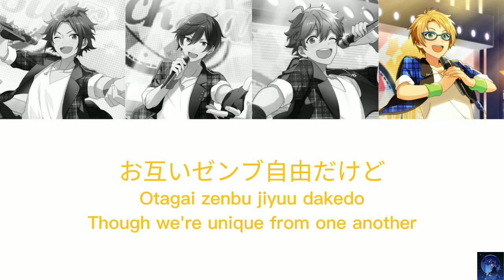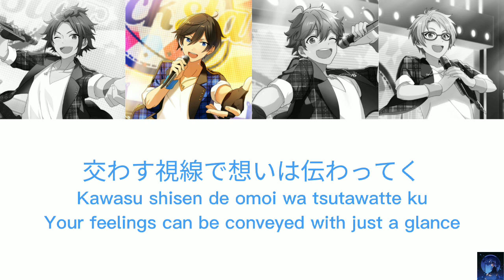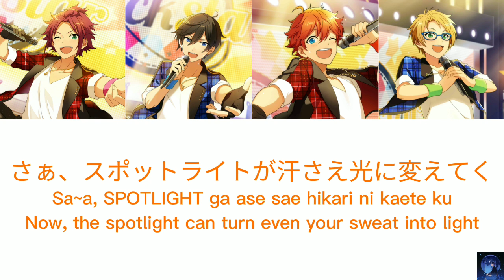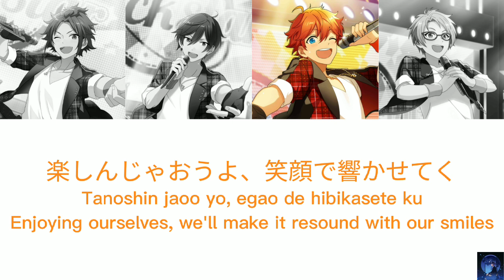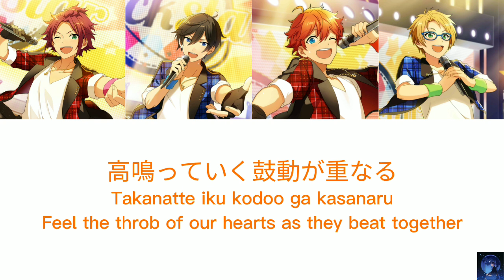HEART→BEATER!!!! - Trickstar (ES!!)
Name song: HEART→BEATER!
Unit: Trickstar
Including artists:
氷鷹 北斗 – Hidaka Hokuto (CV: 細谷 佳正 - Hosoya Yoshimasa)
明星 スバル – Akehoshi Subaru (CV: 柿原 徹也 – Kakihara Tetsuya)
遊木 真 – Yuuki Makoto (CV: 森久保 祥太郎 – Morikubo Showtaro)
衣更 真緒 – Isara Mao (CV: 梶裕貴 - Kaji Yuuki)